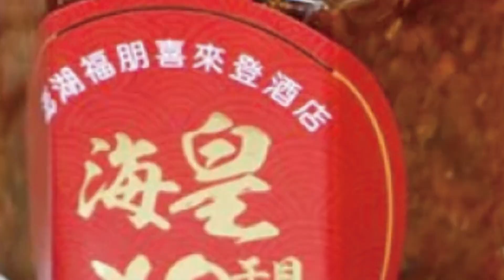【每日必看】扯!男"自助微波"過期便當遭阻 竟砸超商鬧事@中天新聞CtiNews 20220319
花蓮市一名男子跑到超商砸店，店員見狀上前制止，男子竟然拿起椅子攻擊店員，甚至還摔壞超商的酒精消毒器，警方趕到現場將男子壓制逮捕。男子是因為曾拿過期便當來微波，被店員阻擋，心生不滿才來砸店鬧事。